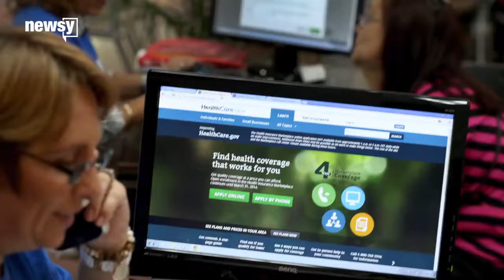USA NEWS TODAY | A brief explainer on Obamacare enrollment for 2018